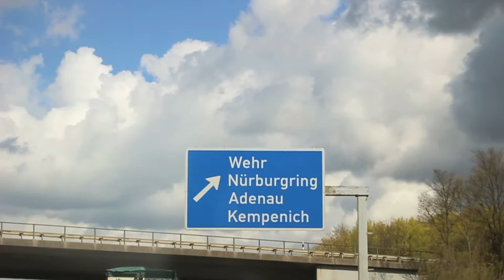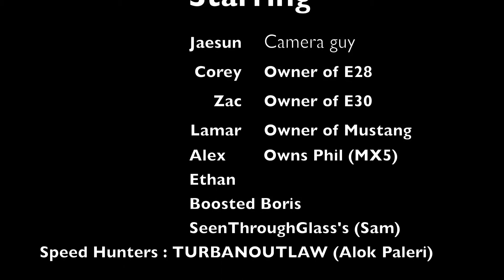CarThrottle Nurburgring Meet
Enjoy tell me your thoughts

Sorry for the skaky video, was rushing to the Carthrottle meet with the Carthrottle crew,

Songs : JPB - Defeat The Night (ft. Ashley Apollodor)